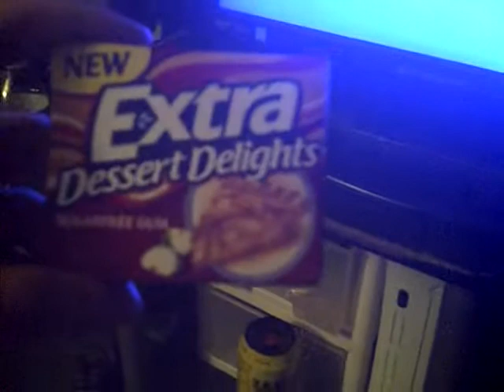Moon Easter Egg: Engaged